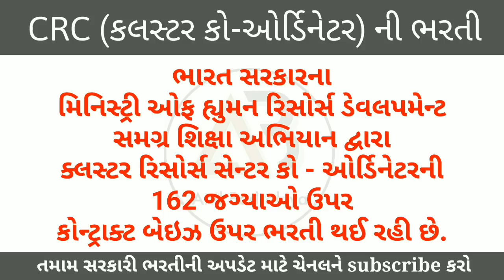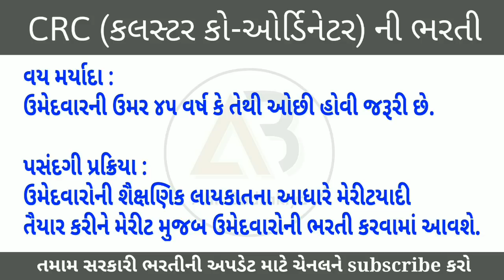B.ed કરેલ ઉમેદવારો માટે સી.આર.સી. કો-ઓર્ડીનેટરની ભરતી | CRC Co-ordinator bharti | Job Location Delhi